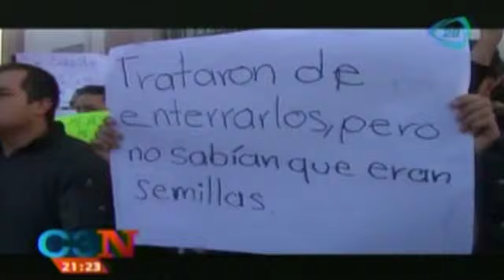Diversas movilizaciones en México a favor de normalistas desaparecidos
Enfrentamiento entre encapuchados y Policías 20 de noviembre,marchas por ayotzinapa,marcha nacional por ayotzinapa,marcha ciudad de mexico,marchas ciudad de mexico,20 de noviembre,marchas del 20 de noviembre,20novmx,20NOVMX,accion global por ayotzinapa,todossomosayotzinapa,yamecanse